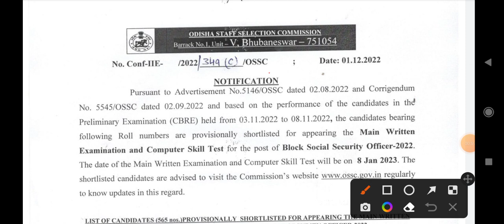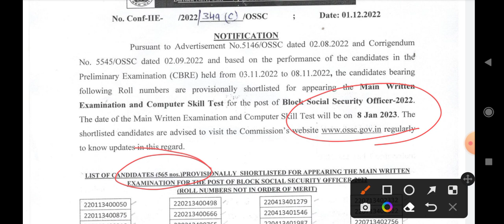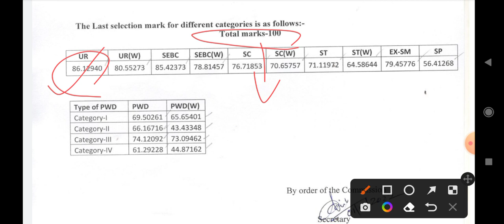OSSC BSSO Results Out // Again High Cutoff 🥺🥺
OSSC BSSO Result Out
BSSO Cutoff Details
BSSO Result Out